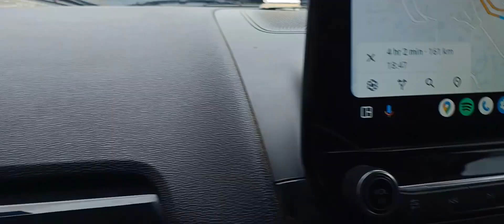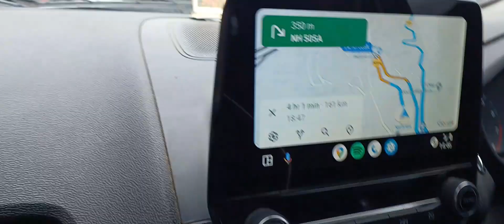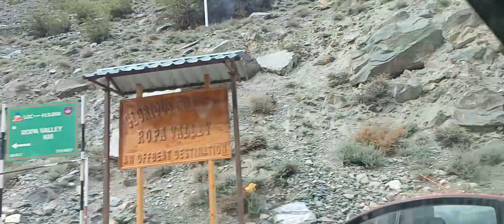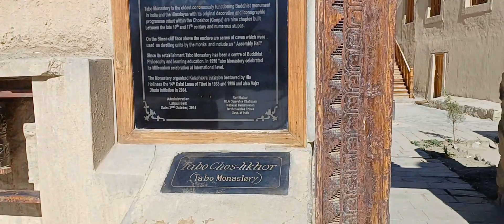Spiti Valley Road Trip | EP-2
Enjoy your journey and the stunning landscapes of Spiti Valley!

For any other enquiries, Please feel free to write a mail

Delhi To Spiti Vally|EP-2|CHITKUL-SANGLA-KALPA-RECONGPIO-NAKO-TABO-KAZA|Delhi To Spiti Valley By Car
Delhi to Spiti valley by car |How to go Spiti Valley by Car?| Delhi To Spiti Valley By Road |Part-II
The Unbelievable Rider [Amlesh Verma]